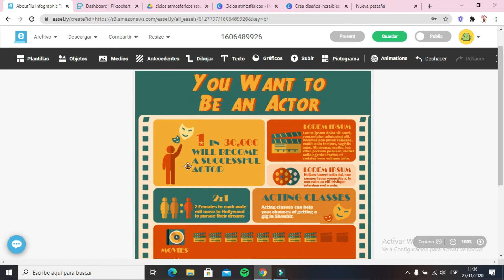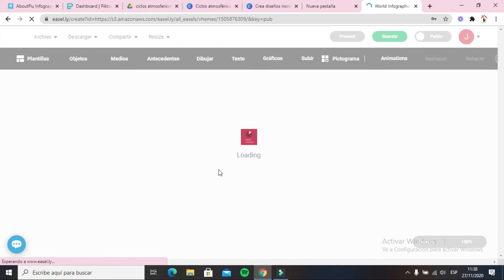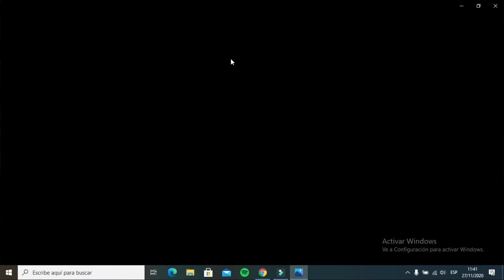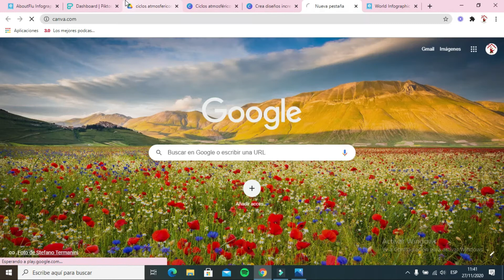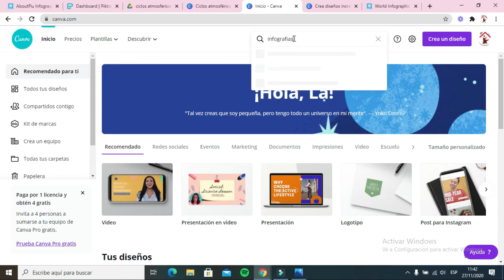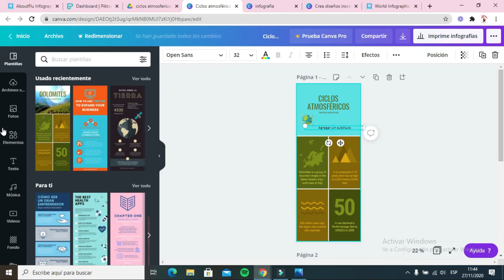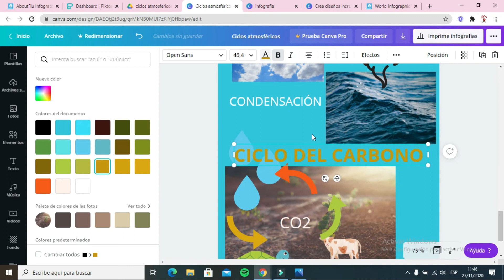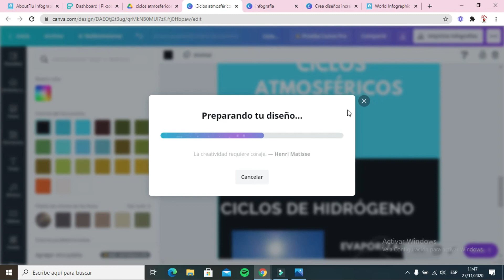Herramientas Digitales - Infografías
Te presentamos  las mejores herramientas digitales para la creación de diagramas visuales.  Excelente herramienta de fácil acceso que permite presentar un tema de manera creativa, llamativa e informativa.